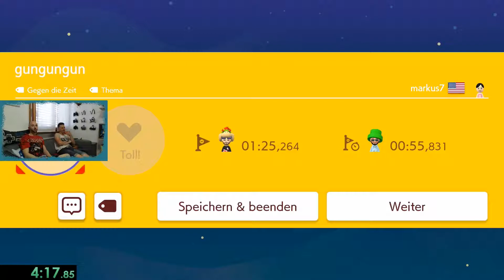Endless Garbage [Super Expert]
Sorry für die Störgeräusche vom Ventilator.